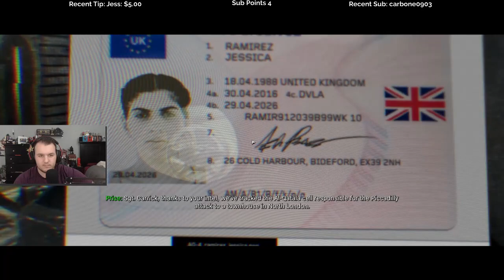Let's Play Call of Duty: Modern Warfare - Episode 2